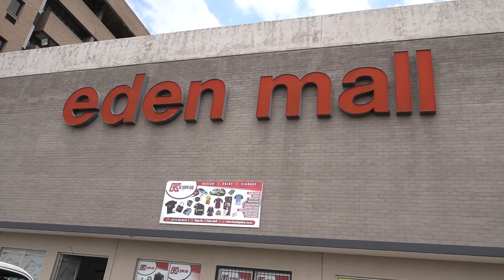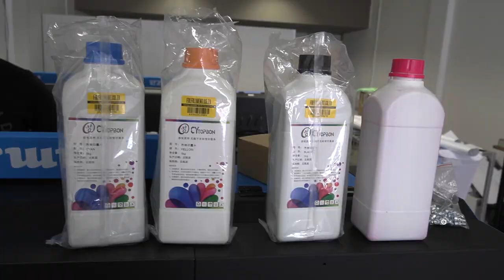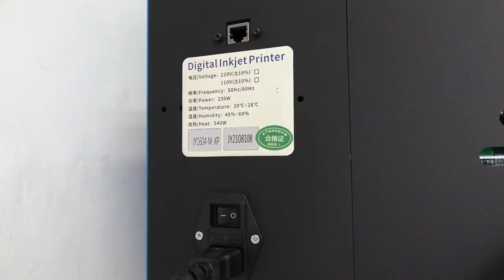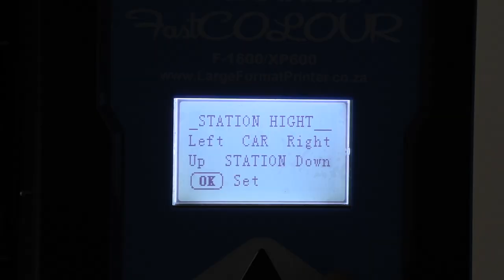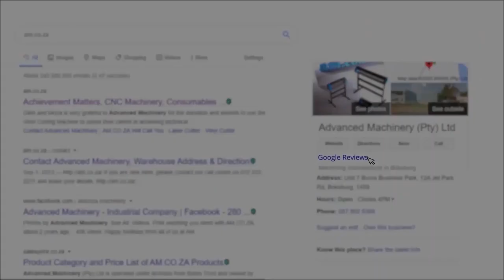Sublimation Large Format Printer Setup for Edenvale Client, Step by Step Sublimation Printer Setup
Are you searching for printed items that are durable and emphasize different shades and high-quality images? Outstanding custom-made images, home decoration and marketing exhibitions make use of the dye sublimation procedure to attain lively, endless images.

The entire procedure necessitates the transferring of graphics and illustrations onto an item in a gaseous condition by making use of extreme temperature heat press in the course of the sublimation printing procedure. This method is different from conventional printing techniques as it bypasses the fluid phase. How it works is that the design is blended on the printing paper. This makes the entire procedure fast and convenient for sublimation printing. Heat is then utilized to convey the design from the sublimation paper to the chosen item.

This method of printing is commonly used by businesses and home designers for producing designs on clothing items as well as signboards, billboards, home decorations, company exhibits and personal goods such as coasters, coffee mugs and keyrings, just to name a few.

The most important item would be a sublimation ink printer. This sort of technology can be used in both your home or your office space. Many years back, sublimation printing machines were highly-priced and afforded by a few. Now that there is greater demand for products that are printed, the price of these printers has
decreased dramatically.

A band of colours can be produced and conveyed onto printing paper with the use of this machine. When using this technique, the design printed on your garments will not get damaged after being worn for a couple of times. The image or illustrations of the design created will last for a very long time. This is suitable for products that you will use for a long period of time like mouse pads.

Today’s video focuses on a step by step assembling of the FastCOLOUR sublimation large format printer done by one of our technicians on behalf of our client.

The FastCOLOUR sublimation large format printer package includes:
•Roll up device to take-up media after printing is done;
•XP600 printhead and MainTop RIP software;
•Free 100ml EPSON factory use liquid, for daily printhead maintenance;
•Flexible rolled media feeding device;
•Automated lifting printhead ink capping system;
•4 colour C.M.Y.K dye sublimation ink feeding tanks;
•Pre-heat and post-heat 2 stage heating system with 3 level temperature control;
•Bi-directional printing enabled;
•Automatic printhead cleaning functions;
•Negative pressure continuous ink supply system;

Log onto to make a purchase of the large format printer machine online. Prices are subject to change.

Call sales team on 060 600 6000 or visit our nearest branch.